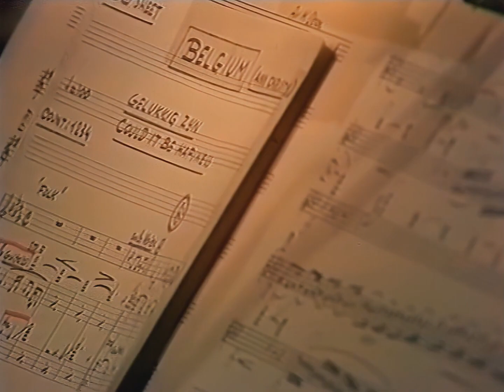ESC 1975 11 - BELGIUM - GELUKKIG ZIJN - ANN CHRISTY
eurovision 1975